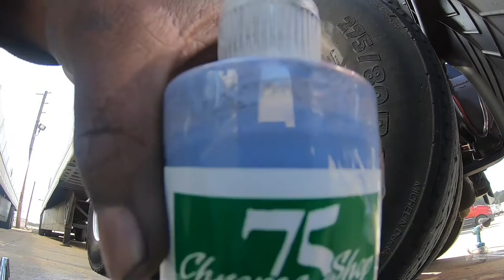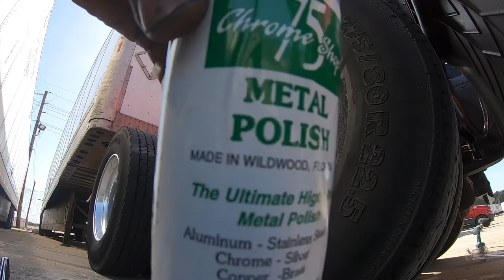Got a truck wash and they put acid on my rims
Just a quick video of me polishing my rims on sexy red